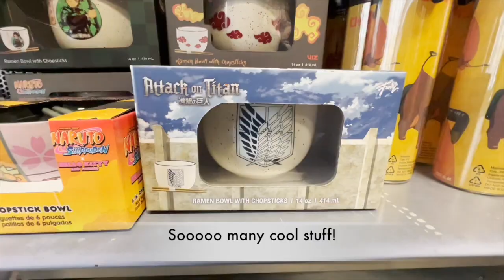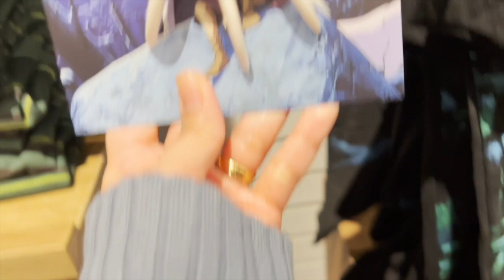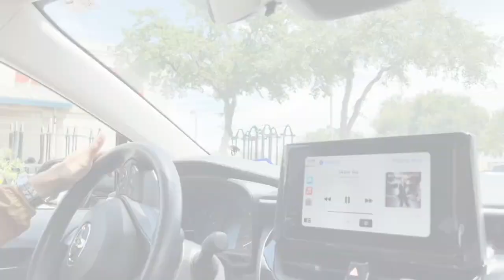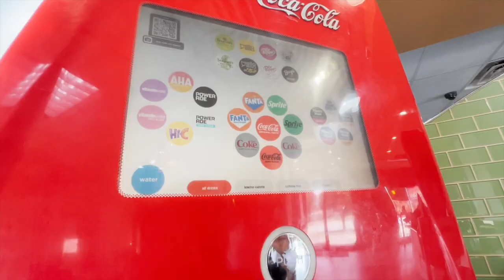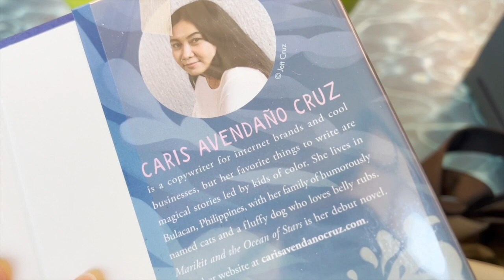Romanticizing Stay At Home Mom Life 🌼 Texas 🌼 Tsubasa 2023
Hello! Vlog number 4, snippets of my daily life!
Making these videos make me appreciate simple life, collect memories, pushes me to do something & be productive everyday, and more benefits as a person to me. I hope you collect memories too!

LINKS!!! Get cool stuff here!
🔶 Hair trimmer
🔶 Haircut cape
🔶Gray ink pens (Zebra Sarasa)
🔶T-fal pan
🔶Booster seat
🔶Adjustable measuring spoon
🔶Disney Ceramic measuring spoons
🔶Cute Toaster

EQUIPMENTS USED
camera: iPhone Pro Max 13
editor: iMovie & Garageband
Condenser microphone: M Audio

MUSIC USED
Thank you for making wonderful music!

SEE YOU
Vlog: Honeycomb Homies on Youtube

Be happy, stay healthy, and be the beautiful you inside and out!

xoxo,
Megami Tsubasa